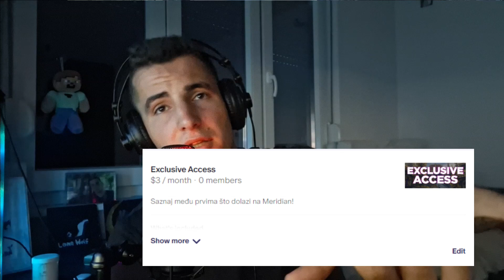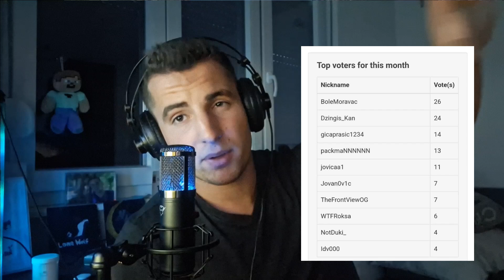Otvaram svoj Minecraft Server!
Aternos IP privremenog servera
Meridijan.aternos.me
verzija 1.21.1
Ako je server ugašen obrati nam se na discordu!

Jednom kada SMP bude otvoren Aternos server nestaje!

youtube server: @MeridianMc

IP i verzija:
Meridijan.top
1.21.1

Glasaj za server, TOP Voter dobica pristup Meridian SMPu na 14 dana!

TOP Inviter za discord dobiva 14 dana u Privatnom SMPu. Koristi trajni link kada zoveš nekog!

Serveri koji dolaze:
Meridian SMP - Privatan server za buildere, youtubere itd. koji od Minecrafta stvaraju profit
Meridian Roleplay Survival - Javni server s custom mapom, hrpom plugina na kojem možete gotovo sve što poželite!
Meridian Kreativ - Javni i Privatni - Javni server sadrži plotove za gradnju - Privatni sadrži custom svijet s kojeg se može kopirati land kako nebi trebali graditi okoliš, svi plugini koji su potrebni kako bi se sagradio projekt i jednom mjesečno besplatno dobivanje schematica vaše građevine kako bi ju mogli prodavati!
Četvrti server: uskoro!